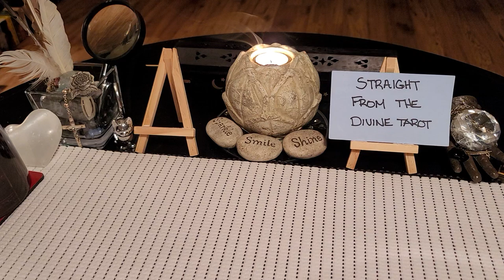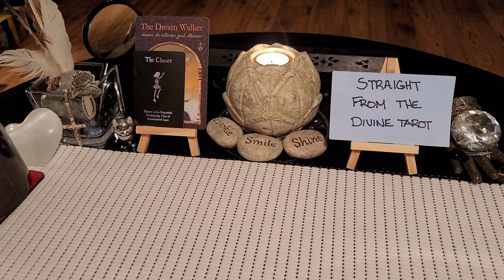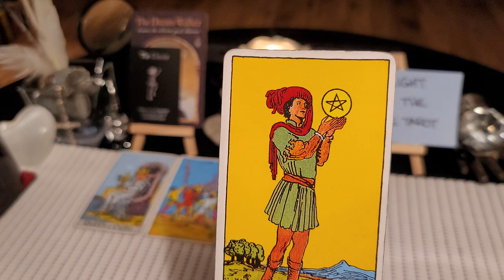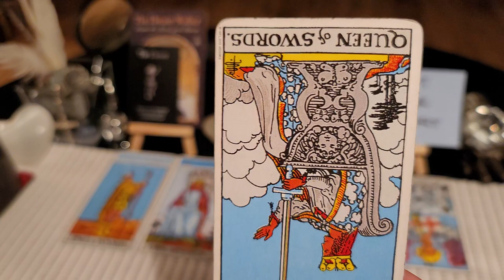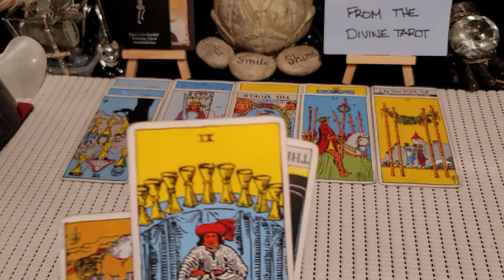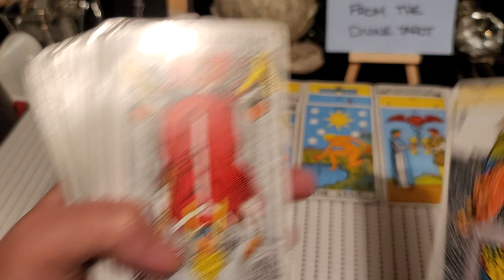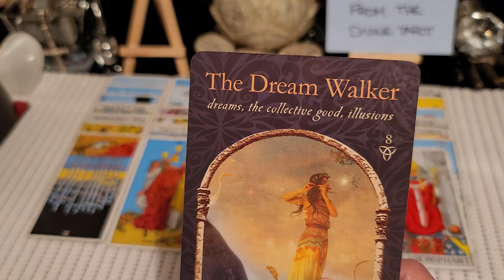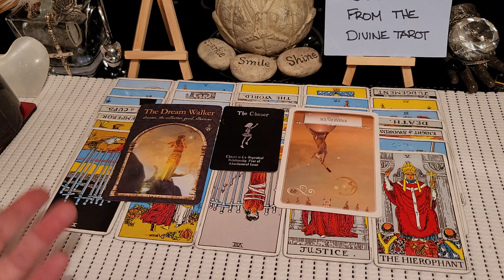*Player wants to come back...all their secrets are out and they want to ride on your coattails*